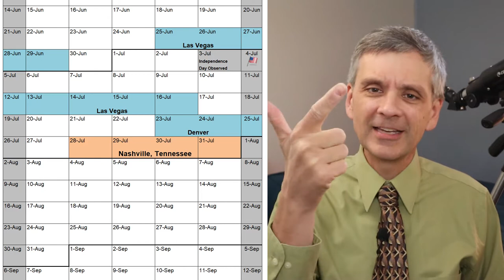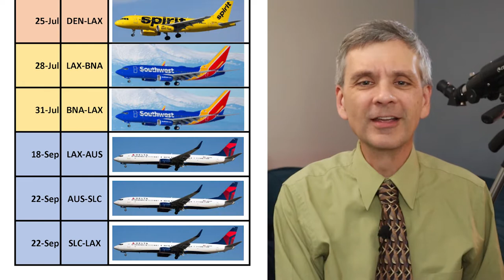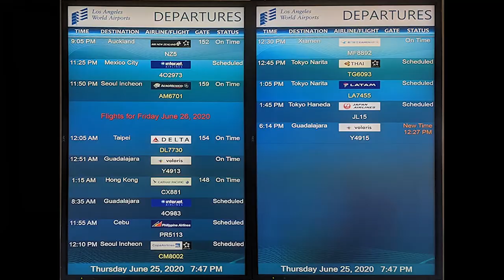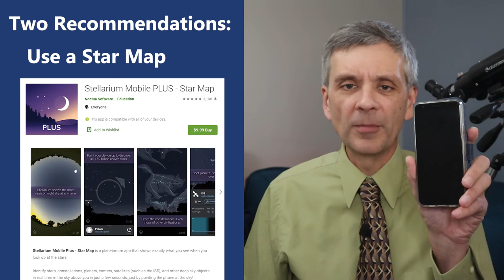Vlog 017 - I Quit Flying... for Now. Traveling locally instead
During the pandemic, I've been staying at home and not flying anywhere. Here, I list several trips I cancelled and show some pictures from a handful of local trips I did instead. I also have enjoyed looking up at the stars while I'm stuck at home.

My advice: find interesting things to do locally, if you can't travel.